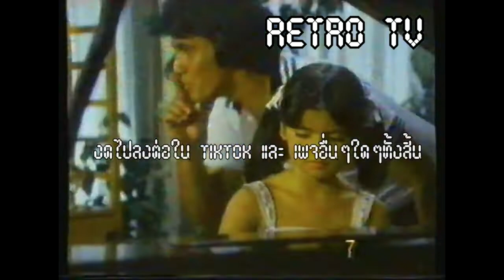1986 Glade Aerosol Air Fresher (Thailand)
SCJohnson Wax Glade
เกลด สเปรย์ปรับอากาศ